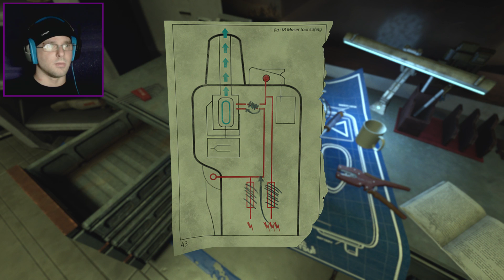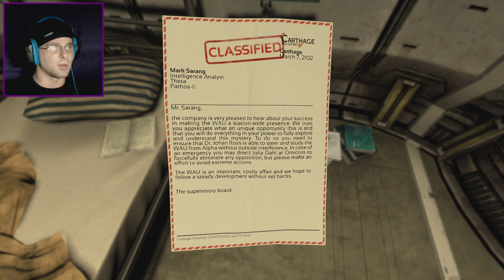Questions Answered! [Soma #11 - Let's Play]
¤There have been so many unanswered questions and mysteries surrounding the game. While many still exist at least we've ansdwered some of the big ones. Let's Play Soma Part 11!

¤SOMA is a sci-fi horror game from Frictional Games, the creators of Amnesia: The Dark Descent. It is an unsettling story about identity, consciousness, and what it means to be human. The radio is dead, food is running out, and the machines have started to think they are people. Underwater facility PATHOS-II has suffered an intolerable isolation and we’re going to have to make some tough decisions. What can be done? What makes sense? What is left to fight for? Enter the world of SOMA and face horrors buried deep beneath the ocean waves. Delve through locked terminals and secret documents to uncover the truth behind the chaos. Seek out the last remaining inhabitants and take part in the events that will ultimately shape the fate of the station. But be careful, danger lurks in every corner: corrupted humans, twisted creatures, insane robots, and even an inscrutable omnipresent A.I. You will need to figure out how to deal with each one of them. Just remember there’s no fighting back, either you outsmart your enemies or you get ready to run.

¤Outro Song ›› "Escape" by Ryan Segur and Fiarlia